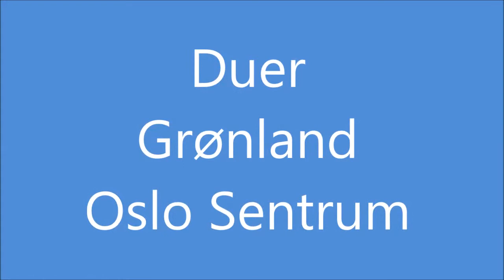Duer Grønland Oslo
Pigeons are a group of birds with over 40 genera. They usually lays two litters with eggs every year. They differ from other birds in that they cooing, giving their kids' duemelk "from inn. Birds have compact bodies with short neck and short, slender beak.
Duer er en gruppe fugler med over 40 slekter. De legger vanligvis to kull med egg hvert år. De skiller seg fra andre fugler ved at de kurrer, og gir ungene sine «duemelk» fra kroen. Fuglene har kompakte kropper med kort hals, og korte, slanke nebb.